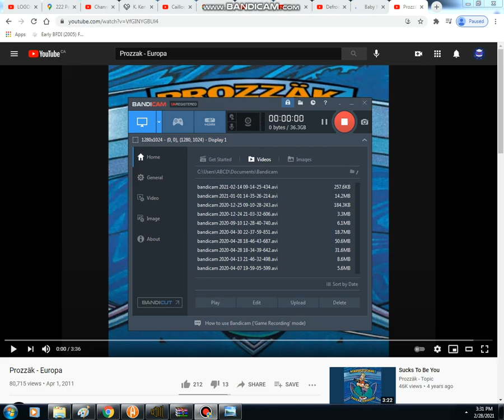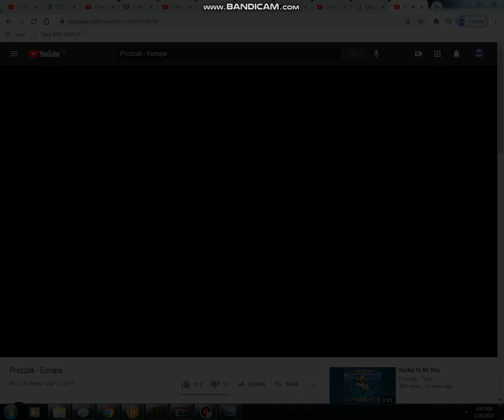Fries Weredog TF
Fries belong to jacknjellify
Song is Europa by Prozzak